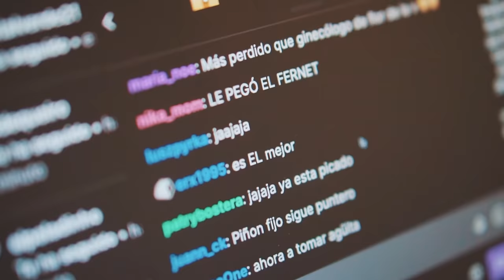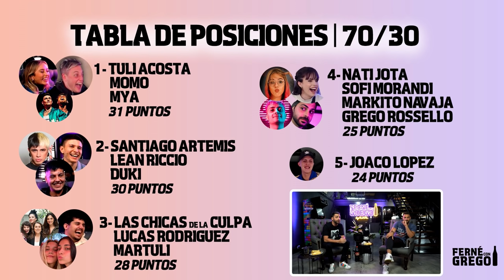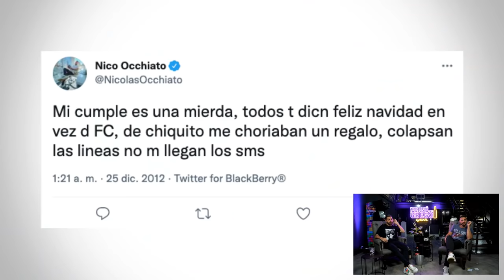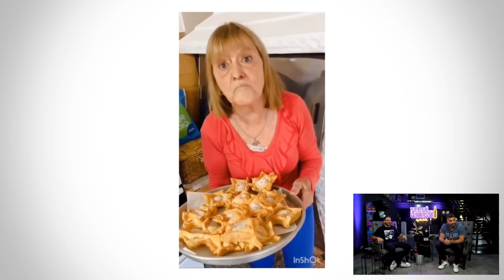NICO OCCHIATO EN FERNÉ CON GREGO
En este episodio de Ferné con Grego, Grego Rossello entrevista a Nico Occhiato .

💵 También nos acompaña DeCrypto!!! Porque el Futuro Es Ahora! y empezá a operar. Decrypto.la - Tu acceso al mundo crypto

📍 Tenemos estudio nuevo! Estamos trasmitiendo desde los estudios de LA EMBAJADA: TIERRA DE CREADORES. Pueden seguirlos en sus redes